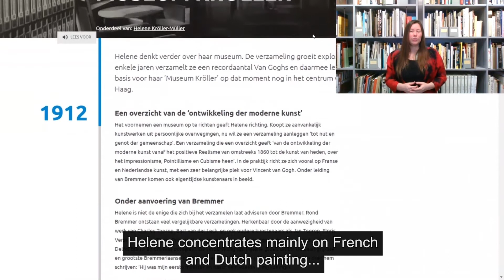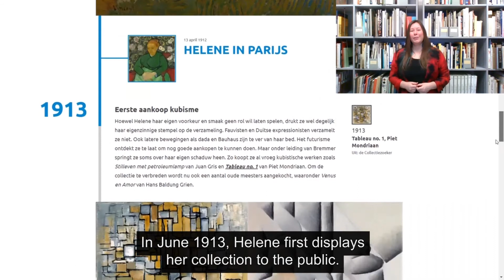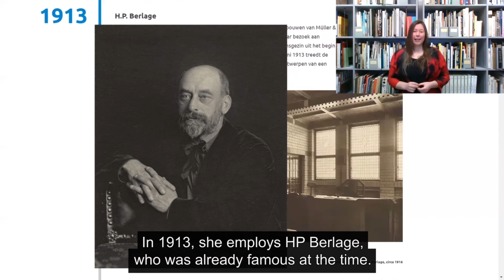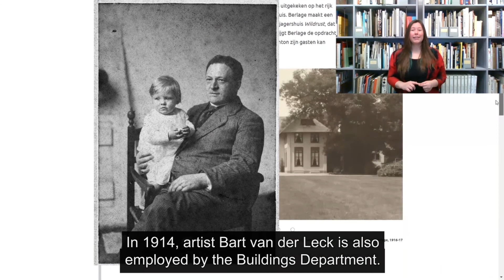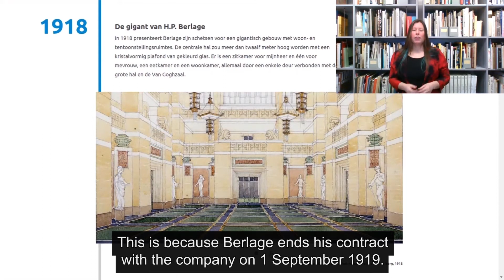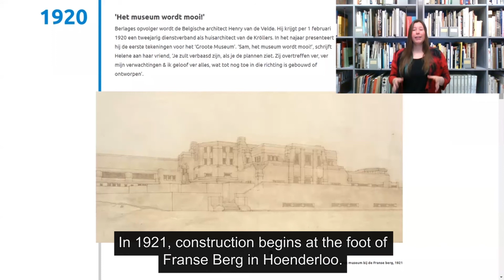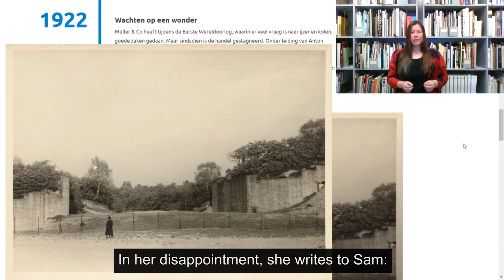Time Traveling #4 | ‘Museum Kröller’ in The Hague?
Did you know that Helene’s collection was first exhibited in The Hague? Researcher Isabelle Bisseling takes you back to 1912 and tells you which artists and architects Helene collaborates with on her new goal in life: a museum house in the Veluwe.

Don’t want to miss anything? We’d like to know what you think of this series. We read all the comments and do our best to answer questions about this episode as quickly as possible.

Je kunt deze video ook kijken met Nederlandse ondertiteling.